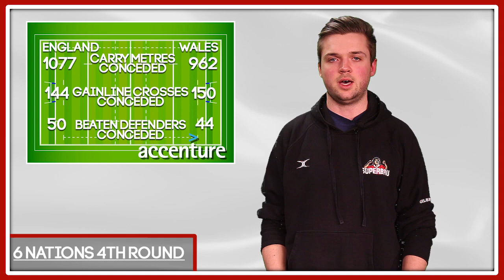6 Nations Predictions Show | Round 4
JOIN IN THE ACTION